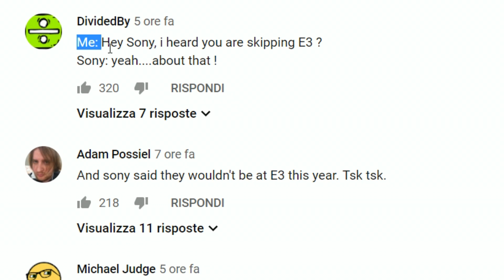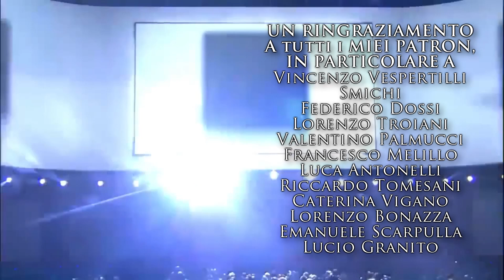E3 2019: Sony c'è o non c'è?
Chi c'è c'è, chi non c'è non c'è. Sony non si è capito bene.

• I miei gameplay sono registrati con Avermedia Live Gamer Ultra